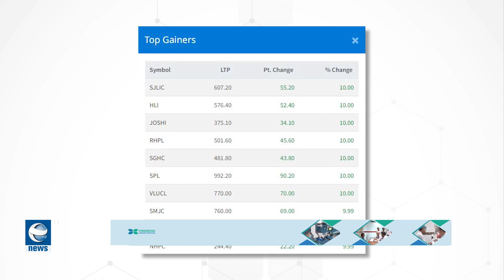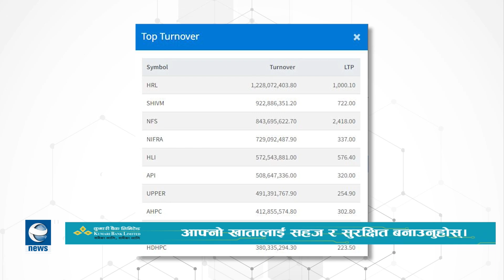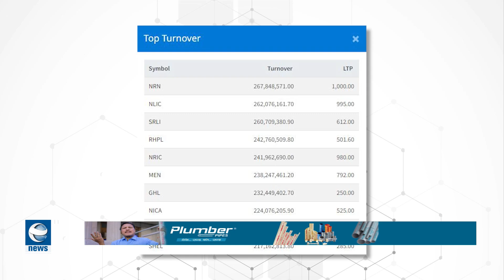7 PM EARTH NEWS HD || 2081-04-28